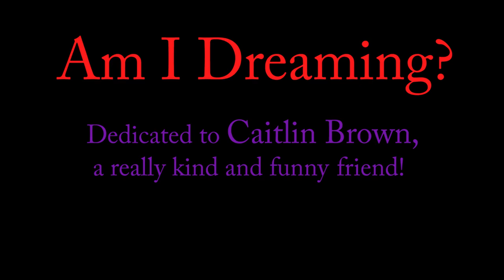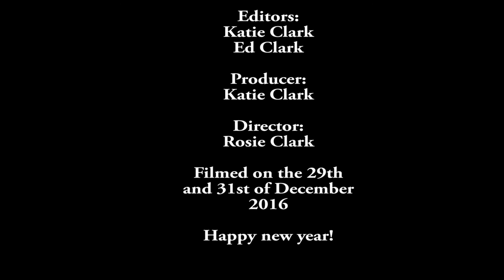Am I Dreaming? Episode 1!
Episode 1 of 'Am I Dreaming?'

Contains:
Sudden change of mood
Awesome actors
The famous Alasdair Coulter
YouTube Sensation Katie Clark
And
Best ever Sister Rosie Clark!